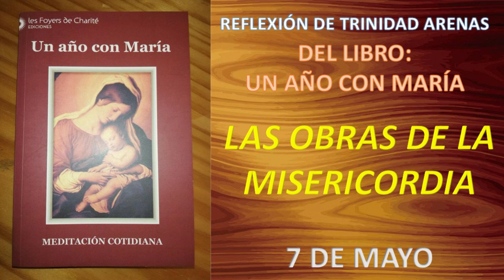7 DE MAYO: LAS OBRAS DE LA MISERICORDIA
Hija mía, el Señor ama los corazones generosos, que dan con gozo todo lo que pueden.
La caridad, entendida como limosna, hecha sin serenidad y sin ir acompañada por una sonrisa, es una bofetada moral para quien la recibe. Dios es el más grande Mendigo, que nos va mendigando nuestras obras como señal de nuestro amor. Cada acción cumplida en el amor trae también una carga de gozo, hace desaparecer el cansancio y transforma el ambiente.
Las obras de misericordia corporales, cumplidas con serenidad, traen una carga de espiritualidad en quien las cumple y en quien las recibe.
Las obras de misericordia espirituales, hechas con gozo, comunican a quien las recibe confianza, esperanza, luz y paz, aumentando el deseo de bien a quien las cumple.
Poner, ya desde temprano, amor, prontitud y alegría en el cumplimiento de las prácticas de piedad, significa abrir las ventanas al sol que sale y respirar a pulmones llenos el aire balsámico y lleno de oxígeno.
El buen humor atrae también las simpatías del prójimo y estimula aquella ayuda nuestra que es indispensable en las familias y en el desarrollo de toda obra.
¡Valor, hija mía! Dominarás cada día tu carácter, ofreciendo una imagen de bondad y de constancia que da a todos tranquilidad y paz.
Durante el día repetirás: “Causa de nuestra alegría, ruega por nosotros”.
DEL LIBRO: UN AÑO CON MARIA